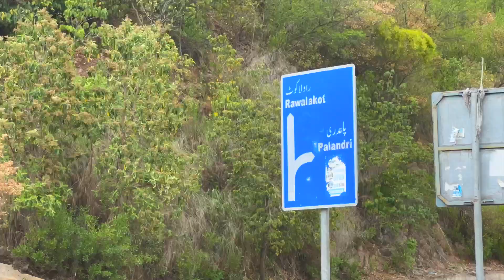Most beautiful Place in Kashmir || Pashto funny video || Eisakhan Orakzai vlog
Most beautiful Place Kashmir  Eisakhan Orakzai vlog

This is Eisakhan Orakzai Official channel i am member of Zindabad vines

This is vlog channel travailing vlog vallage street vlog nature beauty vlog deference city vallage county vlog pashto and urdu and Cinematic and message vlog uploaded and uploading here in this channel
Pashto vlog
Pashto funny videos vlog
2022 pashto vlog
Daily vlog
Weekly vlog
Eisakhan orakzai
Zindabad vines
Shoaib khan orakzai

Zindabad vines owner eisakhan orakzai

Eisakhan orakzai official channel
Main channel
Personal channel